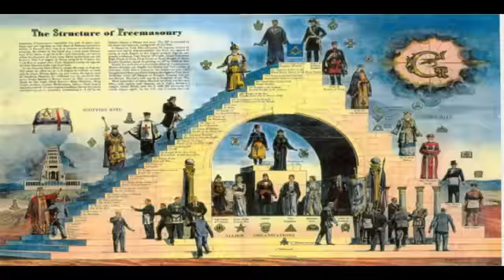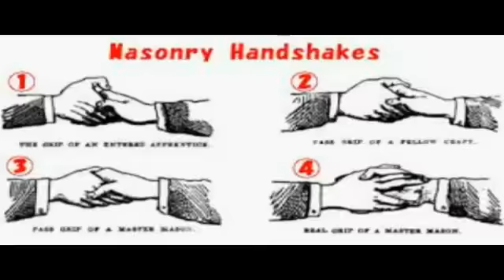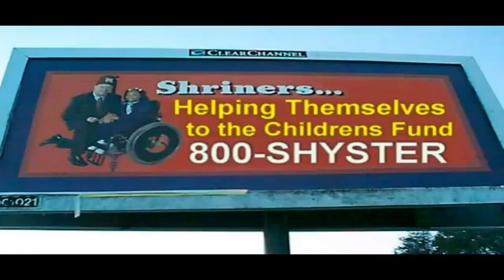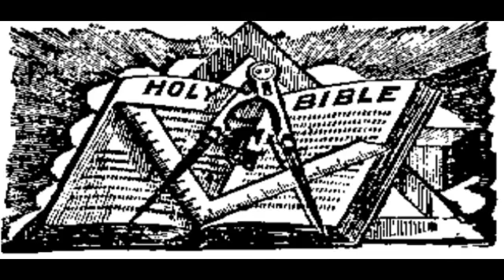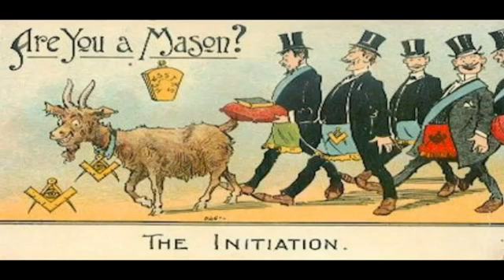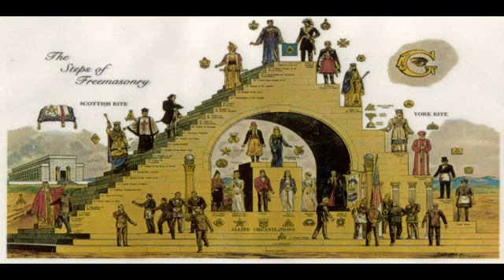Dr. Stuart Crane - Secrets of the Masonic Order [Part 1]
Dr. Stuart Crane gives an in-depth examination of the Masonic Order.

Visit the world's largest archive of religion, history and government